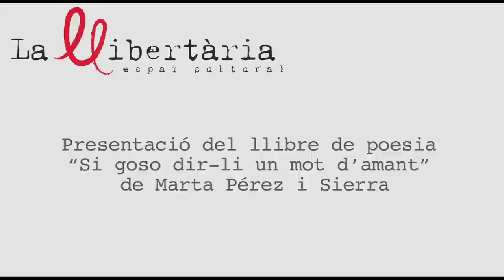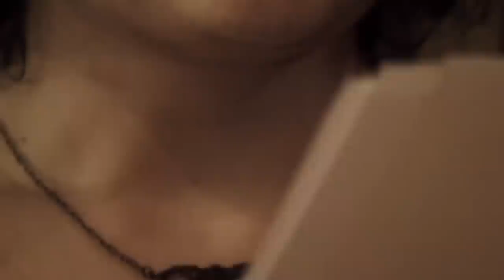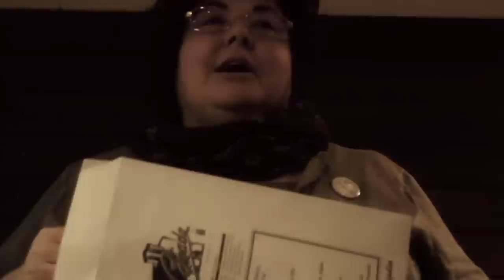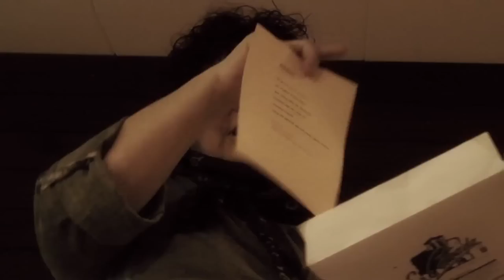"Si goso dir-li un mot d'amant" a la llibertaria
Dissabte 13 d'abril a les 19h inauguració de l'exposició "Sexe Mòbil Singular" i presentació del llibre de poesia "Si goso dir-li un mot d'amant" de Marta Pérez i Sierra.
a la Llibertaria de Gracia (BCN)